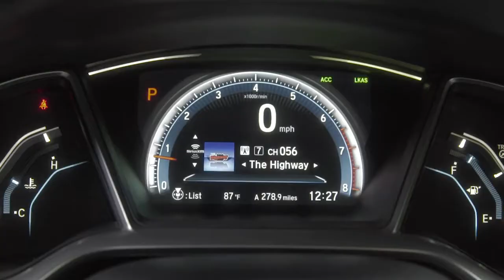Honda Civic Steering Wheel Controls